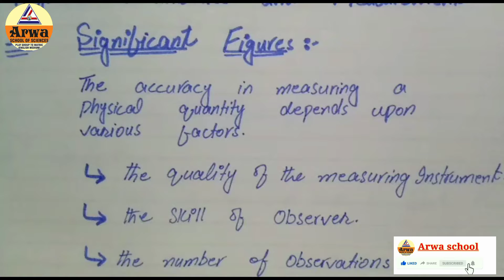9th Physics Chapter 1 Physical Quantities and Measurement Topic 1.7 Significant Figures!Arwa school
In this lacture of chapter number one physics class 9th.we will cover the topic 1.1
After studying this lacture,students will be able to understand that :
.Familiar with physics
.Rapid progress in physics
.Effects of inventions

Hope you guys understand this lacture properly.